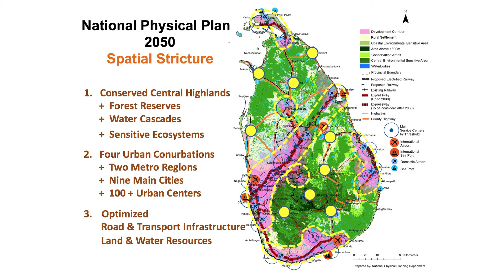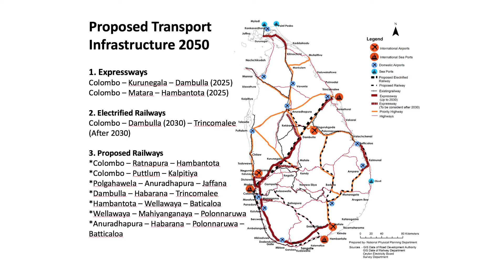රට සංවර්ධනය විය යුත්තේ ජාතික භෞතික සැළසුමට අනුවයි.